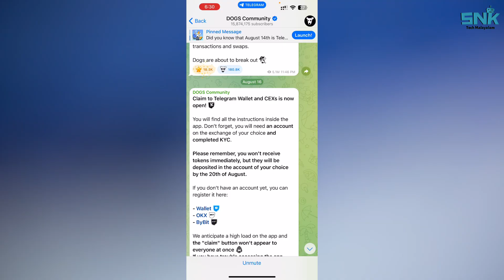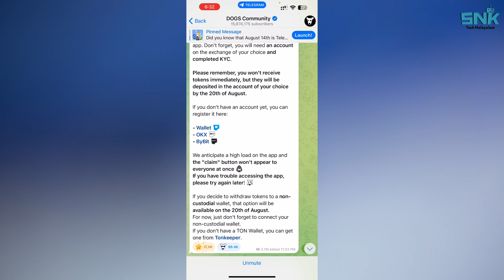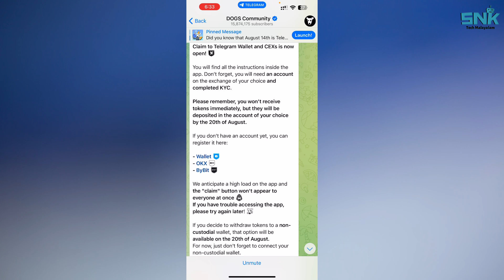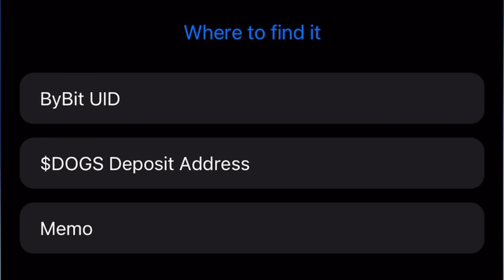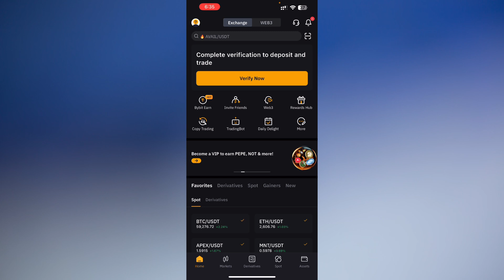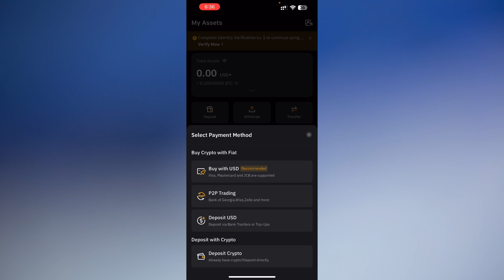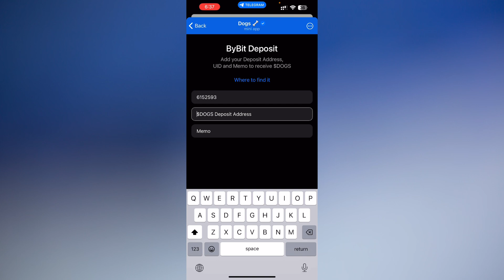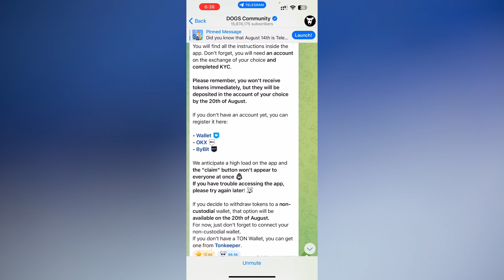$DOGS TOKEN CLAIMING/WITHDRAWAL Tutorial Malayalam | Withdraw or Claim DOGS Telegram Airdrop to CEXs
$DOGS TOKEN CLAIMING or WITHDRAWAL Tutorial Malayalam | Withdraw or Claim DOGS Telegram Airdrop to CEXs (Bybit)

Hi Friends,
In this video we will discuss the tutorial of how to withdraw or claim $DOGS token into CEXs like Bybit or OKX.

Important Note: This video does not encourage you to buy any of the cryptocurrencies or invest at all. This is just the opinion of an amateur, not a financial advisor. Before investing in cryptocurrency, I recommend talking to your financial advisor and doing your own research.

Join Now On Coindcx Pro: Use my referral link to sign up on CoinDCX, and earn $25 when you trade worth 5 BTC or more - including if you use 5x leverage on DCXmargin to place a 5 BTC order with just 1 BTC.